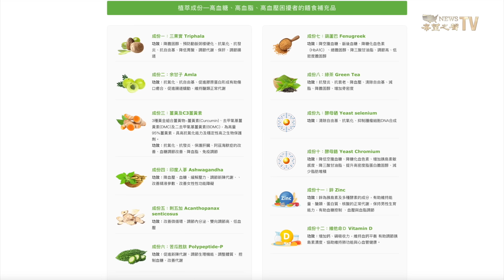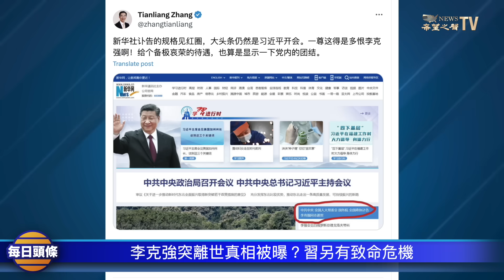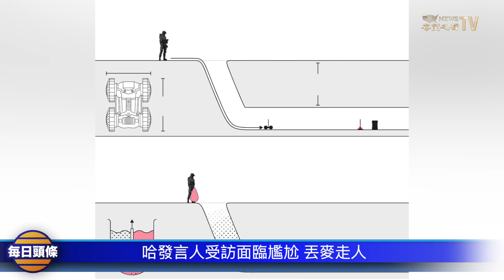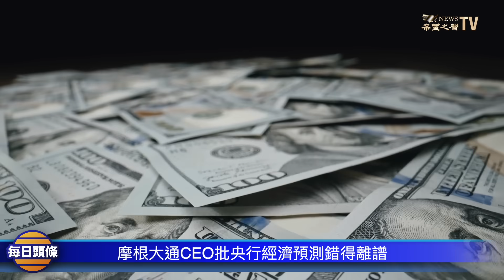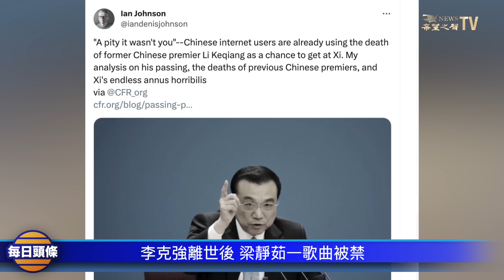有重要人士揭秘李克強真實離世原因，李被習恨之入骨？習現在面臨執政以來最致命的一個政治危機【每日頭條】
李克強 差點取代 習近平 成為中共國家主席，重要人士透露：在高速運轉的絞肉機中，每一個人哪怕是所謂的正國級高官依然如同螻蟻，毫無尊嚴毫無價值！新華社訃告竟不是頭條，習李 結怨很深，但專家認為：李克強猝逝非重點 習另有致命危機。民怨更勝於猛虎。

10月27日內容提要：

01:11  李克強突離世真相被曝？習另有致命危機
05:52  拜登轉彎支持「人道援助」巴勒斯坦
07:54  哈發言人受訪面臨尷尬 丟麥走人
10:29  摩根大通CEO批央行經濟預測錯得離譜
12:33  李克強離世後 梁靜茹一歌曲被禁